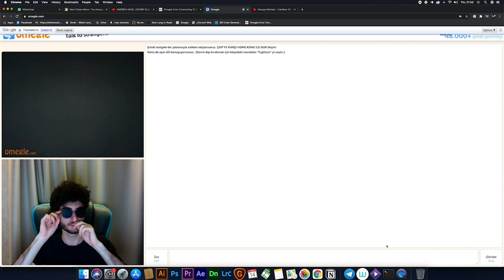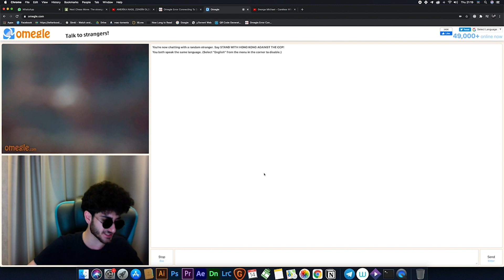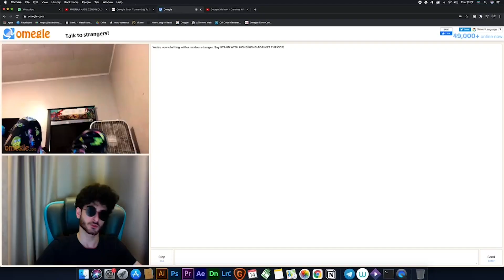Where is Azerbaijan?- Bölüm 2 (Türk Qızlar)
Əcnəbilərə Azərbaycanı tanıtmaq üçün çalışan Nicatın cəfakar yolunu qısa videolarla sizə təqdim etmək qərarına gəldik. Videoları bəyəndiyiniz halda daha çox bölüm paylaşılacaqdır, bəyənmədiyiniz halda isə biz bu ali yolda çalışmalarımıza gizli şəkildə davam edəcəyik.
Xoş izləmələr!